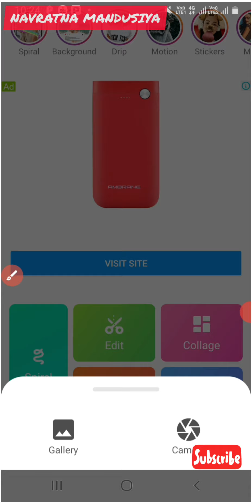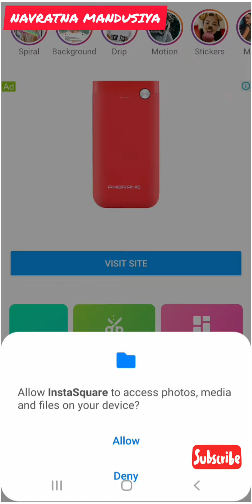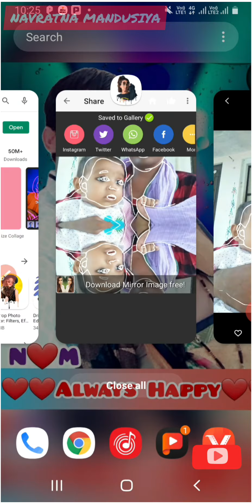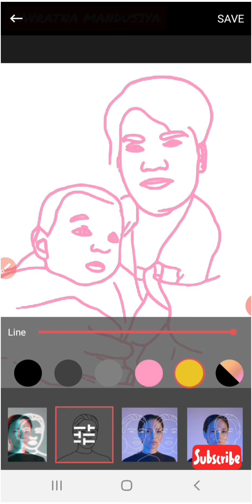अपनी फोटो का स्केच कैसे बनाये how to make our photo scratch